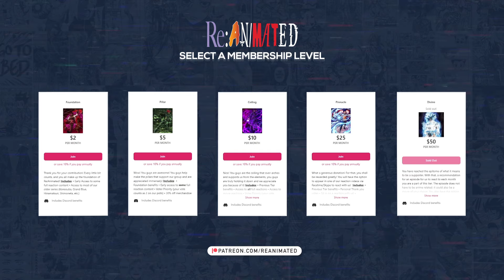WILL DON'T TAKE NO S#@T! | Wistoria Wand & Sword Episode 4 Reaction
Timestamps:

00:00 - Intro
00:27 - Recap
02:43 - Reaction Start
13:50 - Reaction End/Review

SEO